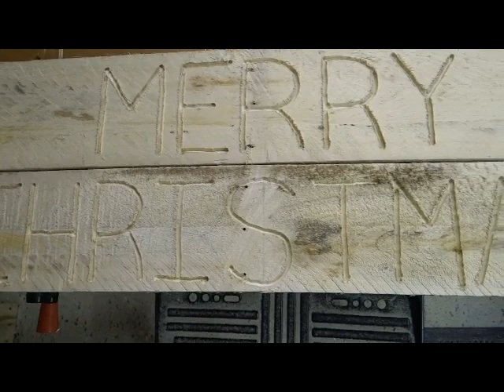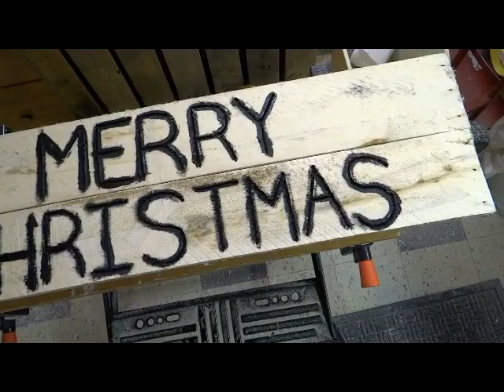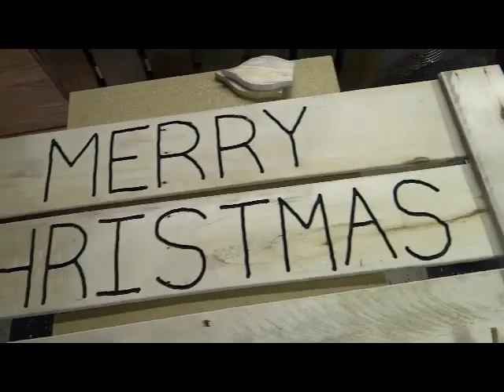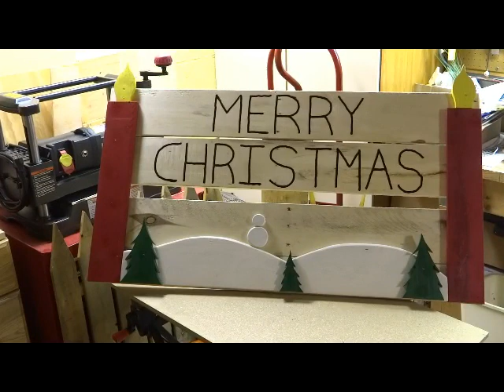Pallet Up Cycle Challenge 2014 - Holiday Sign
I took the challenge from Sterling Davis and this is what I came up with. I tried to keep it under 7 minutes but couldn't do it. Thanks for the opportunity Sterling!